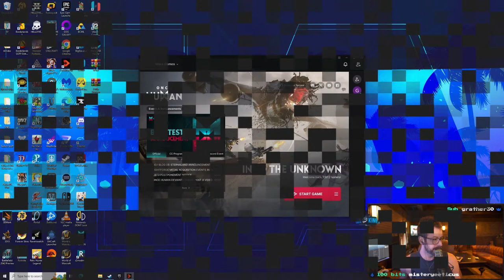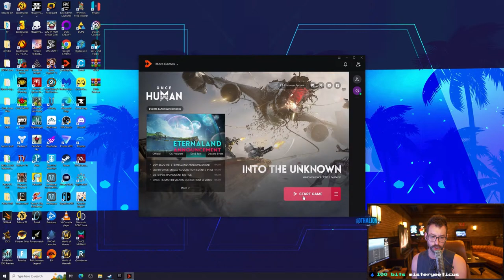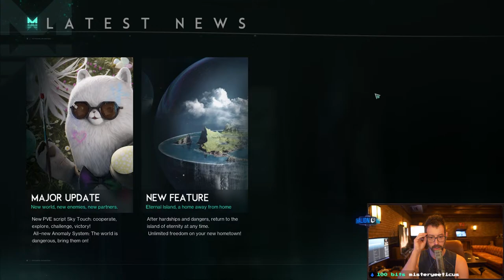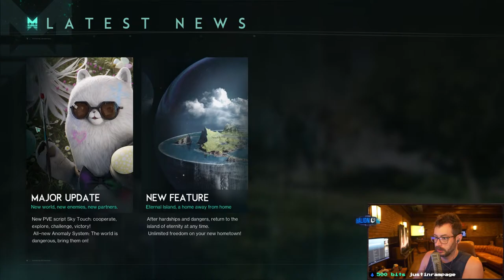Once Human Today! I Have 100s of Keys! (Horizontal) 4/10